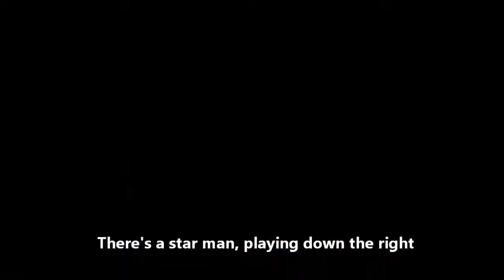Best Football Chants 2019 With Lyrics - Solskjaer, Sala, Van Dijk, Defoe, Townsend...